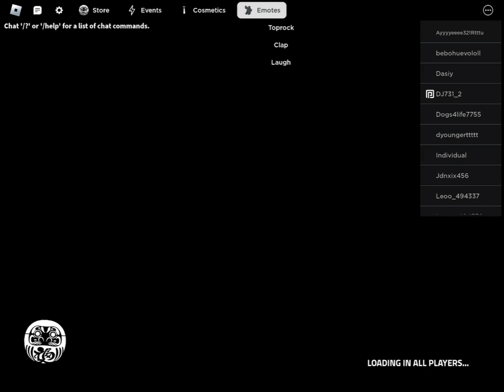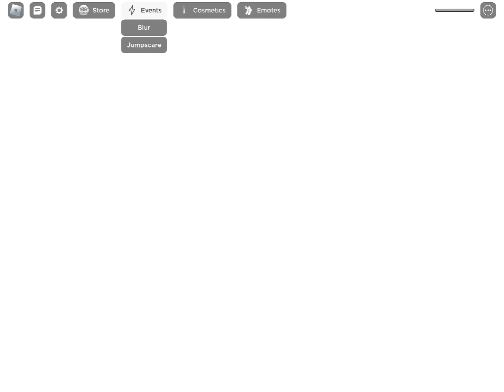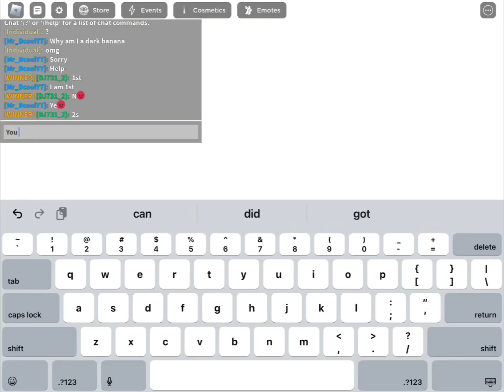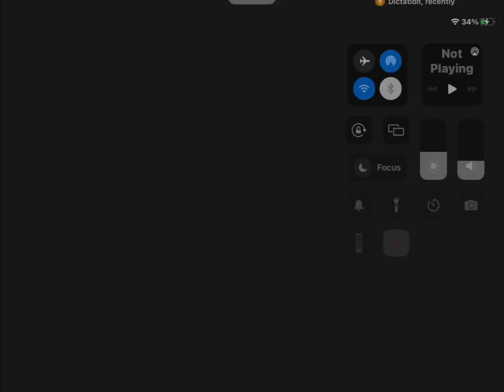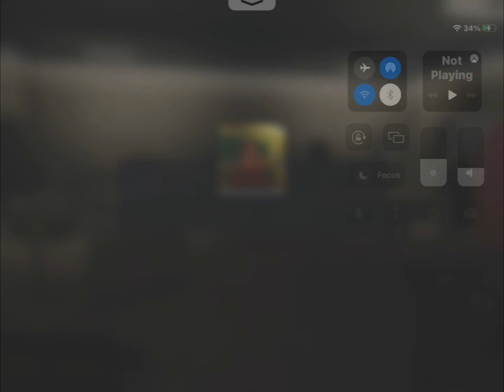Roblox gods will